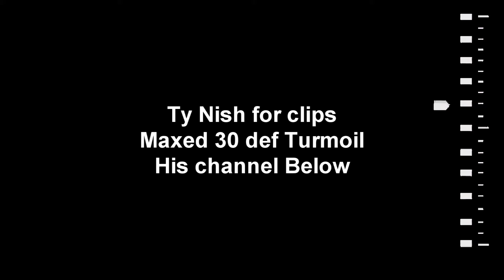Ramlade OCE Competition - Blinns' Entry - Ft. Nish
This was made for Ramlade's OCE competition, Constructive criticism would be gladly accepted

I give Rock4Profile permission to use my clips.